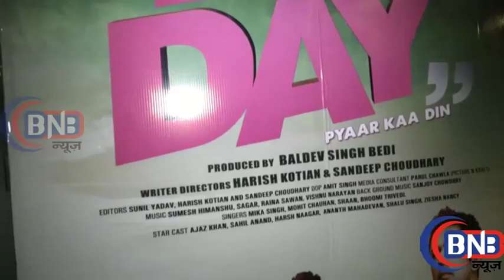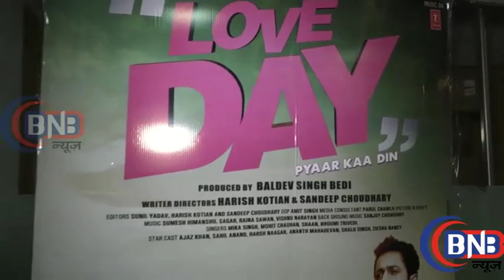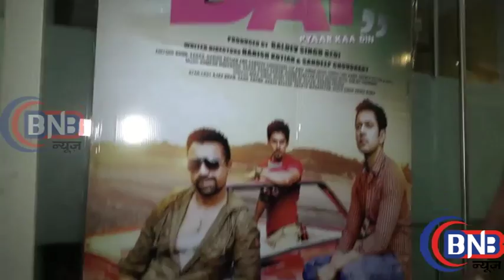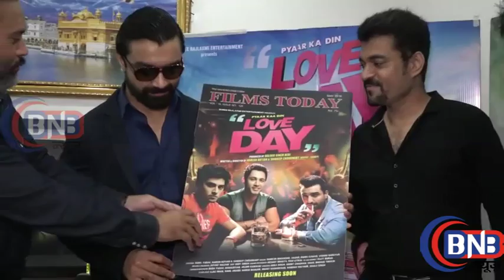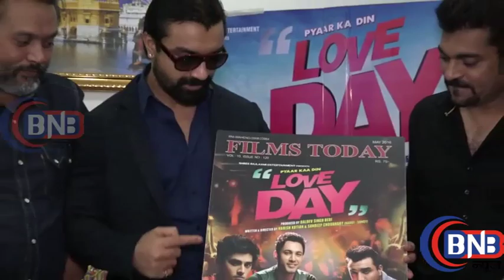Love Day Movie Promotion With Ajaz Khan,Sahil Anand & Harsh Nagar